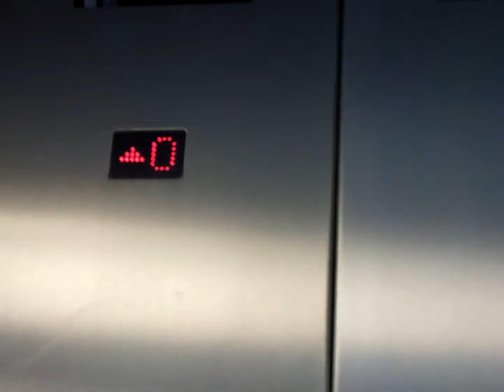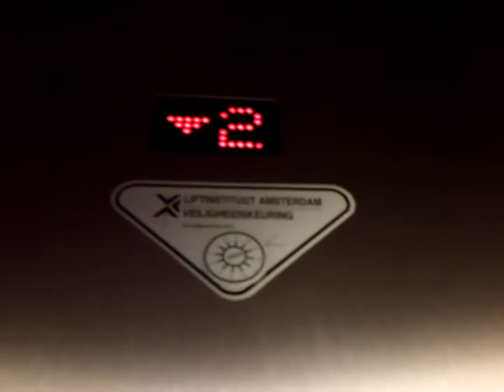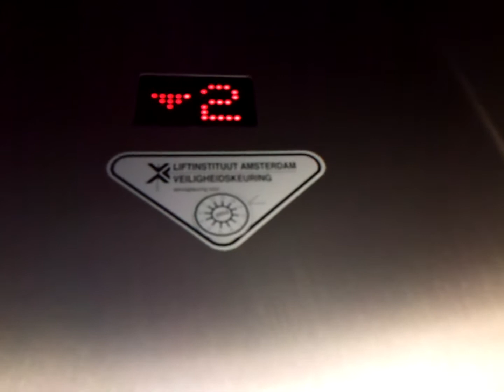A retake of 2 WDE elevators @ Schiphol/Amsterdam Airport P1 Parking w/ Dutchelevatorchannel